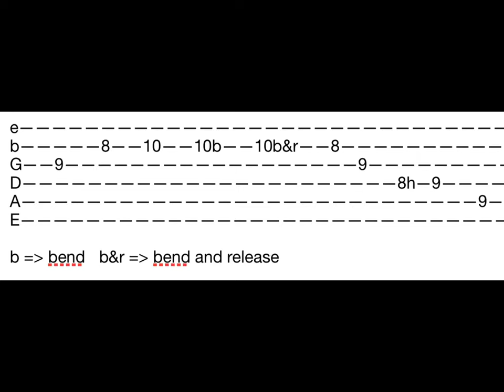Easy & tasty Beginner Blues Lick (8) in G (with Tab)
Little lick in G. Don‘t stick to the first position (G = 3. fret) when you are improvising. You can shift die lick easily in any other key.
Small correction: last note is A string 10th fret (not 9)!

Video mirrored for educational reasons!

Playing my Fender US Stratocaster and my Boss Katana Amp.